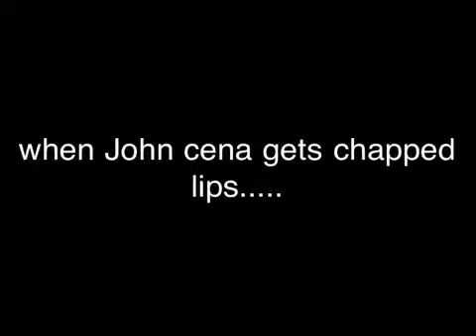Funny wwe photos